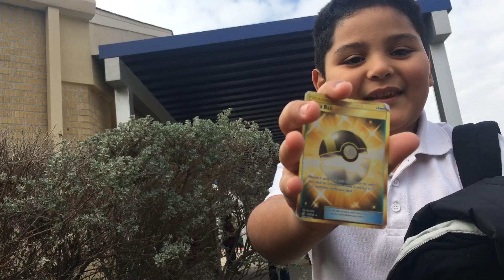After school fun and update and a cool cat!!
Fnaf kids toy reviews wwe five nights at Freddy’s kids fun playtime